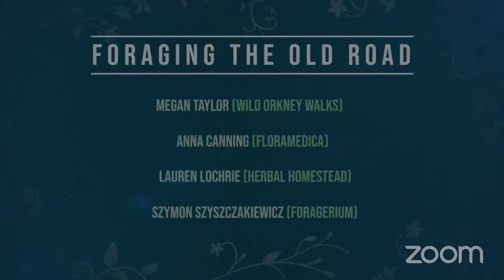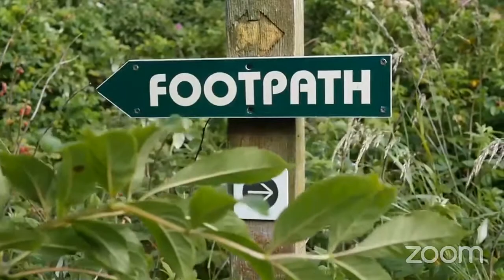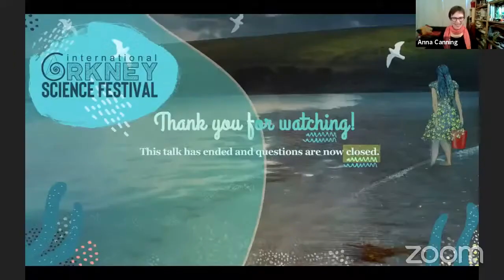OUTING: FORAGING THE OLD ROAD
Walk through Binscarth Woods and over the hill to the Loch of Wasdale, on a section of the St Magnus Way. Orkney wildlife guide Megan Taylor looks out for wild plants while ethnobotanical researcher Anna Canning discusses their traditional uses for sustenance and health with foraging experts from Scotland and Poland. After the film there’s an opportunity for live questions to them both on aspects of wildlife and foraging.

Featured Music